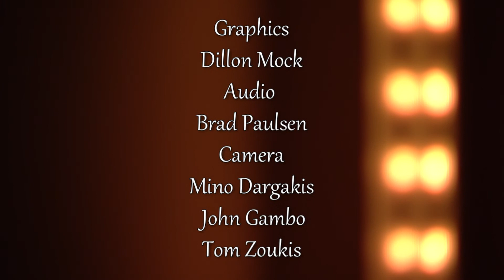2020 All County Instrumental Jazz Ensemble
Harford County Public Schools presents the All-County Instrumental Jazz Ensemble - Patterson Mill High School - February 15, 2020.